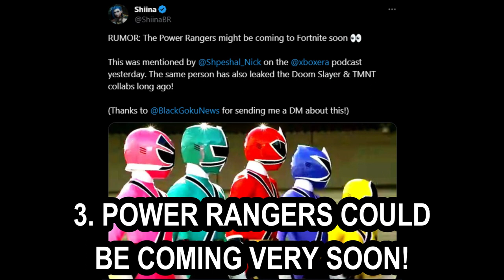*NEW* Fortnite News Today! (February 6, 2024)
Fortnite News
Fortnite News & Leaks
Fortnite Chapter 5 News